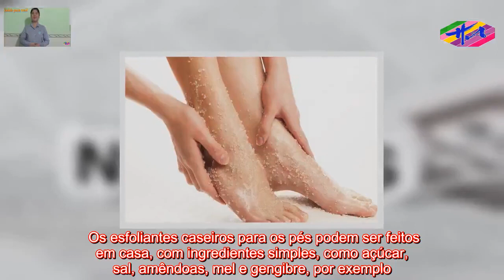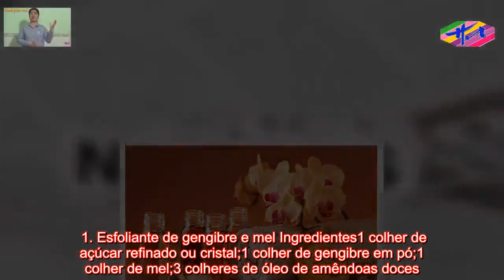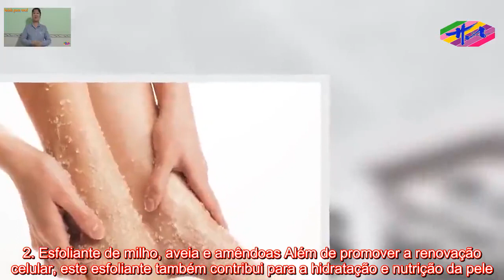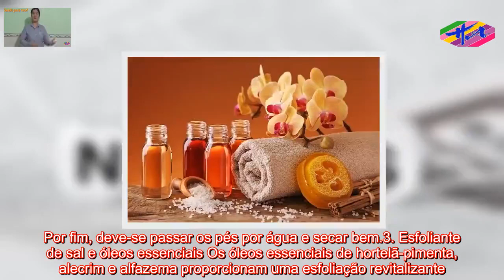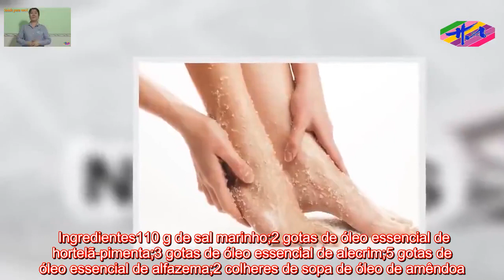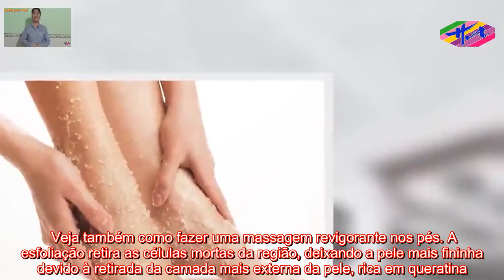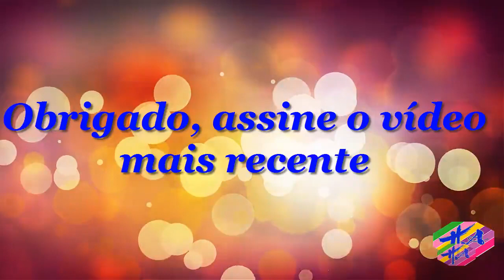Saúde HA- Esfoliante caseiro para os pés